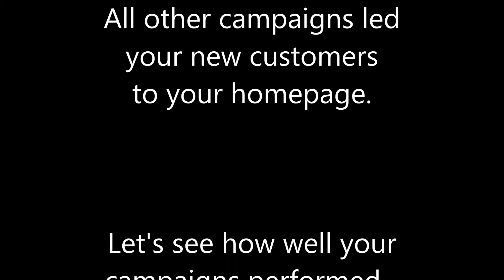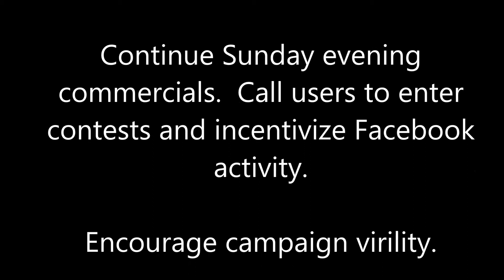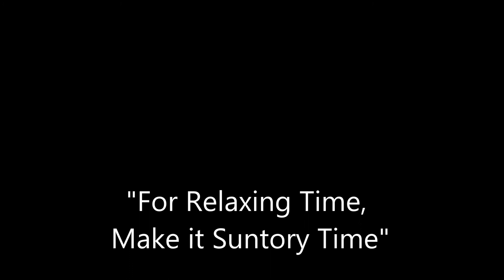Suntory Movie by PT Creative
Create digital Suntory campaign